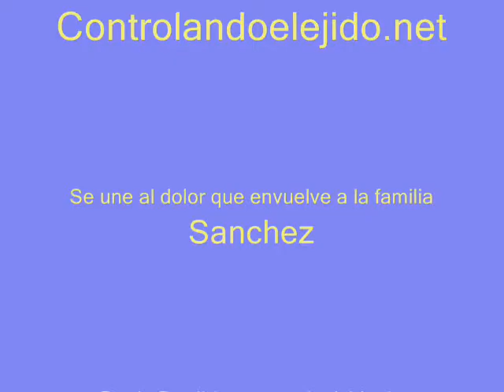EN MEMORIA A Cristina Sanchez